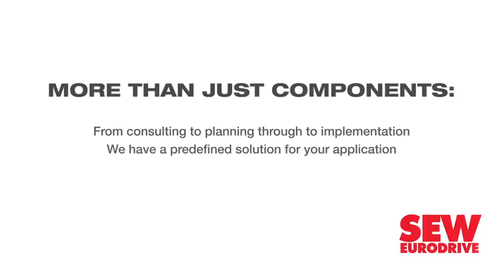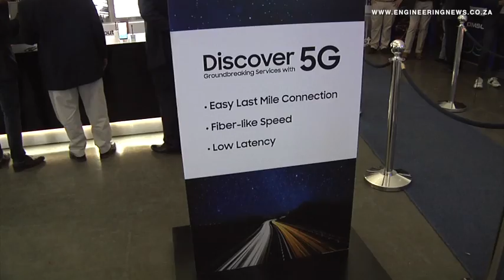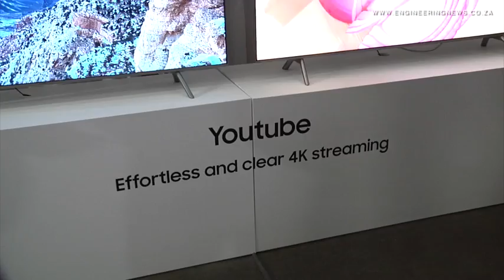Comsol, Samsung bring 5G communications to Soweto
As part of a pilot phase, enterprise-grade wireless infrastructure provider Comsol Networks and mobile, television & appliances giant Samsung South Africa partnered to launch fifth-generation communications in Soweto.